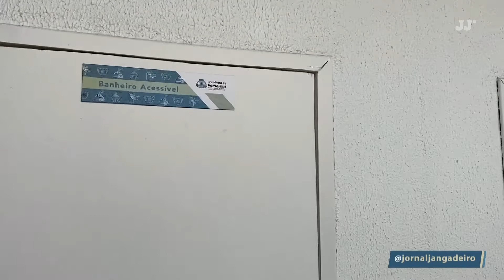Banheiros coletivos são montados para higiene de pessoas em situação de rua